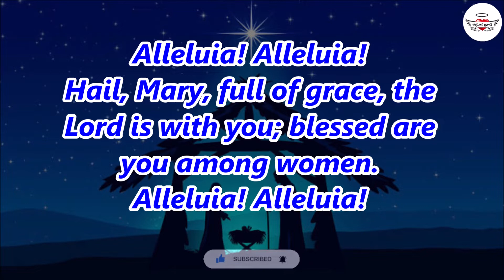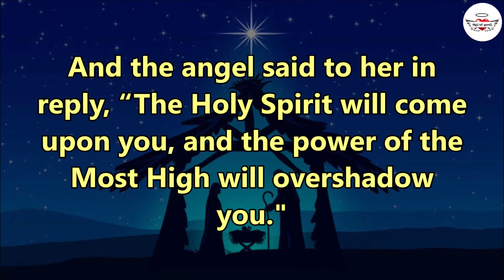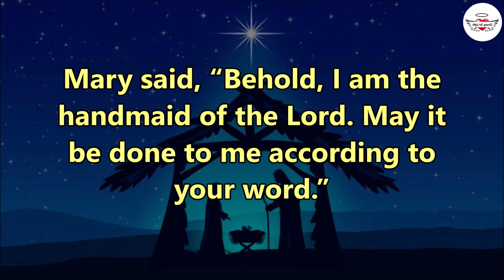The GOOD NEWS for December 8, 2022 | Feast of Immaculate Conception of the Blessed Virgin Mary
May this remind us that God pours out His grace upon anyone who is completely obedient to Him, like the Blessed Virgin Mary.

$UPER THANK$ for your support to this channel! May God bless you abundantly in all areas of your life! Sending you God's love and light!